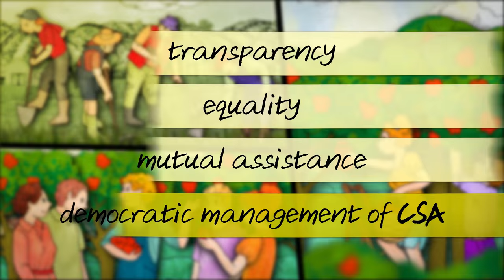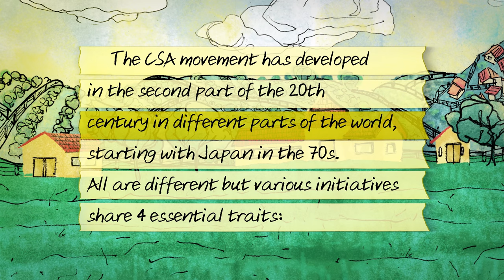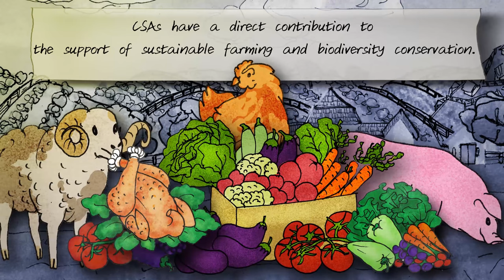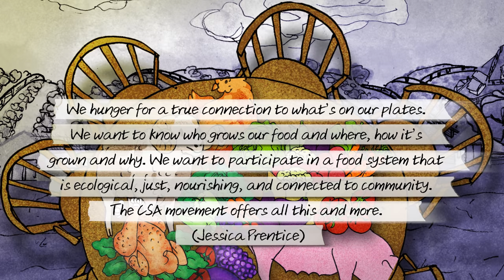Be part of CSA! - Community Supported Agriculture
Community Supported Agriculture (CSA) is a direct relationship between consumers and farmers which can contribute to a better food system. This relationship enables consumers to obtain local, healthy, often organic food produced with care and joy and helps farmers to sustain themselves and take care of the landscape, preserve the quality of their produce and processes and enables them to keep their dignity and have respectable livelihoods.

The short film was produced with the financial support of the European Commision within the Erasmus+ programme.